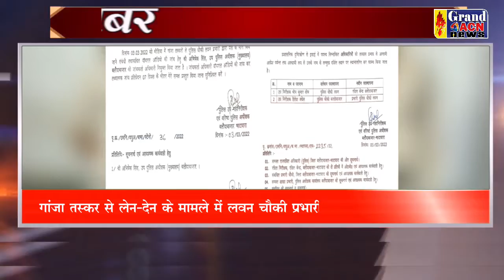Khas Khabar 04 MARCH 2022 Grand ACN News